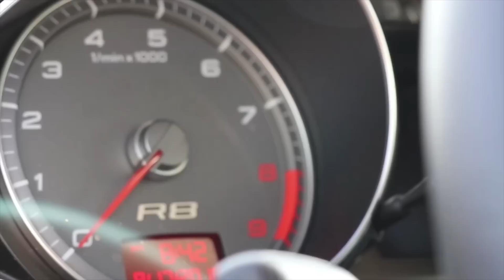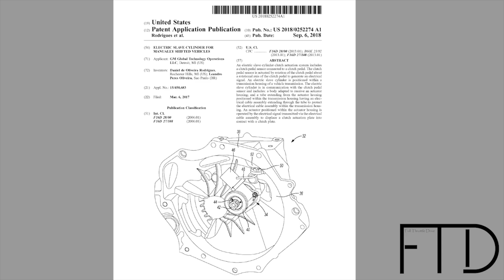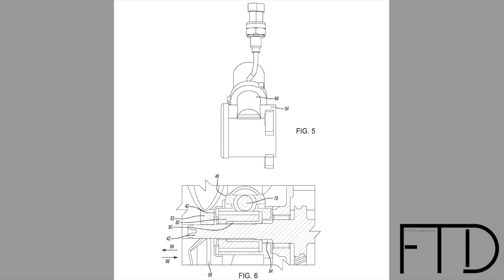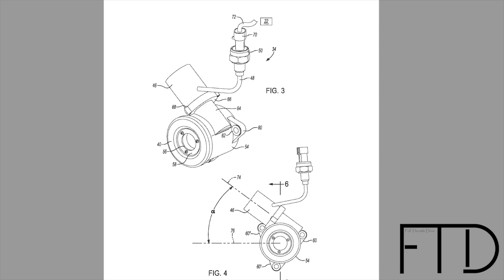The 2020 C8 Mid Engine Corvette Might Get A Manual! *Fingers Crossed*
What are your thoughts on the 2020 C8 Corvette getting a manual?? I was really shocked to see the patent go through, and very interested to see what they say when the Corvette is debuted!
What's in MY CAMERA BAG? Check Below

Canon 80D

18-135mm IS Lens

50mm Lens

64 GB Sandisk Pro SD

Rode Mic Pro

Film Bag

C8 Mid Engine Corvette Manual Transmission